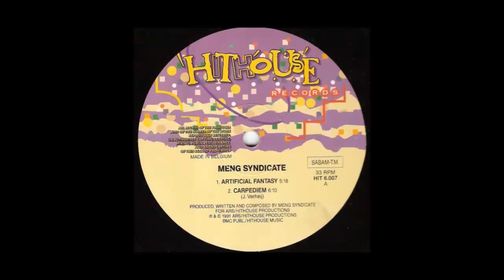Meng Syndicate - Artificial Fantasy || Hithouse Records - 1991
Meng Syndicate - Artificial Fantasy - 1991 - HitHouse Records